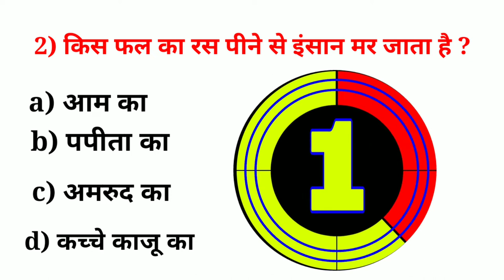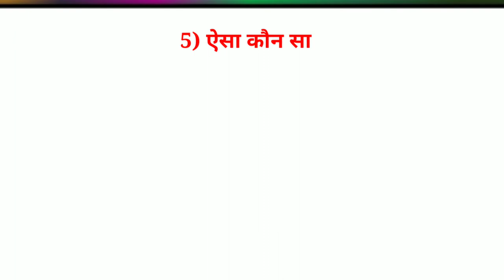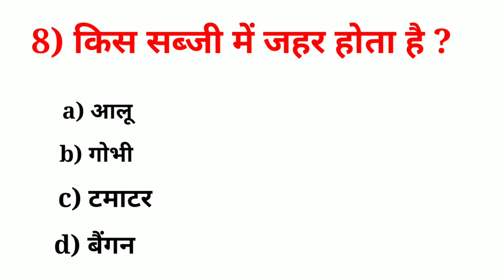GK Question || GK In Hindi || GK Question and Answer II GK Quiz || Gulshan Math Study || 12 Aug 2022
1. GK
2. General Knowledge
3. Important GK Questions and answer for 4. Competitive
5. Quiz Test
6. gulshan math study
7. Important gk
8. Quiz test
9. competitive quiz
10. competitive general knowledge
11. GK in Hindi
12. general knowledge quiz
13. quiz questions
14. general knowledge questions
15. gk quiz
16. general knowledge questions with answers
18. GK Question Answer
19. India GK
20. hindi gk
21. samanya gyan
22. gk questions
23. india gk in hindi
24. 2022 gk questions and answers
25. lucent gk
26. lucent gk
27. lucent gk in hindi video
28. lucent GK in hindi
29. lucent geography in hindi
30. lucent geography
31. geography gk question
32. geography gk in hindi
33. lucent 1000 question
34. lucent 1000 prashn
35. lucent gk ka nichod
36. lucent gk important question
37. lucent gk important question in hindi
38. lucent gk important topics
39. lucent ka nichod science
40. lucent for ssc cgl
41. lucent for ssc
42. lucent for railway
43. geography gk
44. lucent mcq
45. lucent mcq in hindi
46. lucent book gk
47. gk
48. gk questions and answers
49. gk question
50. general knowledge
51. gulshan math study
52. gk questions
53. gk
54. general knowledge question
55. gk questions and answers
56. gk ke question
57. question
58. general knowledge questions and answers
59. samanya gyan
60. g.k questions in hindi
61. gk question answer
62.
63. gk ke sawal
64. knowledge
65. question answer
66. general knowledge questions
67. gk knowledge
69. ut
70. gk quiz
72. gk ka question
73. ips question and answer
74. gk
75. gk question
76. gk afroz
77. gk questions
78. gktoday
80. gk study
81. gk video
82. gk live
83. gk by gulshan sir
84. gk 2022 ke question
85. gk today current affairs
86. question
87. HTHR I1FT
88. general knowledge ke question
89. gk knowledge
90. gk dijiye
91. general class
92. general knowledge ki video in hindi
93. general knowledge gk
94. general knowledge questions and answers
95. General knowledge video
96. General knowledge 2022
97. general knowledge for student
98. general knowledge quiz
99. general knowledge ke question
100.
101. GK
102. gk question
103. gk questions and answers
104. general knowledge
105. gk
106. gkquestions and answers
107. general knowledge questions and answers
108. gk question answer
109. g.k
110. question answer
111. question
112. tts
113. gk
114. g.k questions in hindi
115. general knowledge questions
116. knowledge
117. general knowledge question
118. g.k
119. quiz
120. gkquestion
121. GULSHAN MATH STUDY
122. Gulshan math Study
123. Today gk question in hindi 2022
124. gk gs
125. gk ke sawal
126. gk ka question
127. tdh ad
128. gk 2019
129. gk 2020
130. gk 2021
131. gk 2022
132. ataR ttdh st
133. g.k. question with answer
134. answer
135. lucent gk
136. GK 2020
137. GK 2021
138. GK 2022
139. g.k
140. Tie 5HATT
141. gk general knowledge
142. RT HTTTT
143. gk knowledge
144. gk questions and answers 2021
145. gk questions and answers 2022
146. gk questions and answers in hindi
147. GK Police
148. GK IAS
149. GK IPs
150. g. k. question in hindi
151. janral nolej in hindi
152. GK STUDY 2020
153. GK GS STUDY 2021
154. GK STUDY 2022 Today
155. tense
156. current affairs
157. g.k questions
158. gk today current affairs
159. G
160. GK
161. GK 2022
162. Gk 2022 in hindi
163. gK
164. G K
165. Gk quiz
166. GK question 2022
167.
168.
169.
170.
171. GK ki Video
172. Good sawal
173. FHCTT ATuc uTaTa 8HR
174. GK ka FaTT
175. uta
176. GK.
177. Current affairs
178. GK STUDY Lucent
179. GK Hindi Question
180. HerT
181. question and answers
182. new gk question
183. new gk questions
184. hindi question
184. hindi question
185. gk question gk question
186. answer 2022
187. gk dijiye
188. general knowledge question answer
189. uith uit
190. gk 2021
191. gk 2022
192. gk gk gk
193. GK GK GK
194. tt aI at
195. samanya gyan
196. GK number 1
197. GK Question
198. gk question
199. gK question
200. Gk GK gk ufs gk